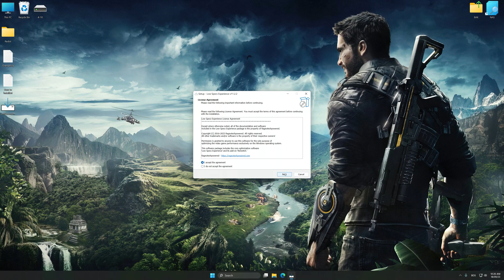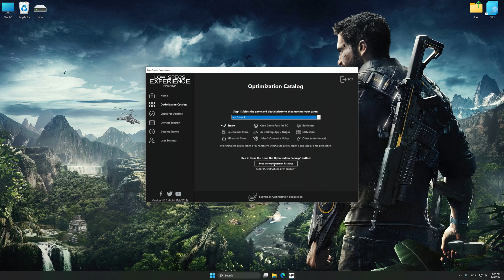Just Cause 4 | Optimized PC Settings for Smoother Gameplay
Learn how to configure the Optimized PC Settings presets in Low Specs Experience for Just Cause 4 to achieve stable frame rates, smooth gameplay, and balanced performance. This guide shows you how to maintain excellent visual quality while improving responsiveness, reducing micro-stutters, and keeping motion fluid for the best overall gaming experience.

⏱️ Timestamps

00:00 Before vs After Optimization
00:29 Optimization Guide
01:53 Additional Gameplay Footage